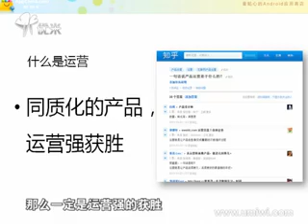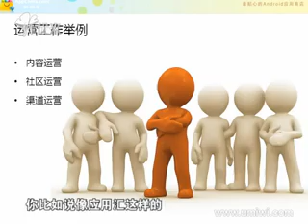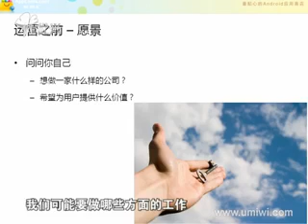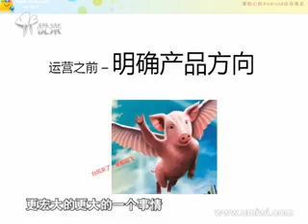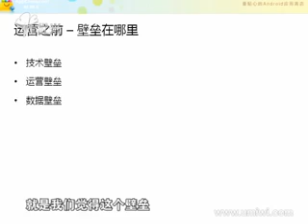创新工场从需求到运营教你孵化产品!6袁聪：如何做好产品运营